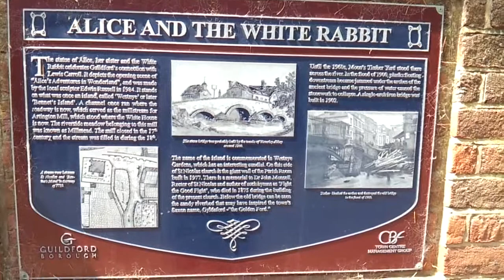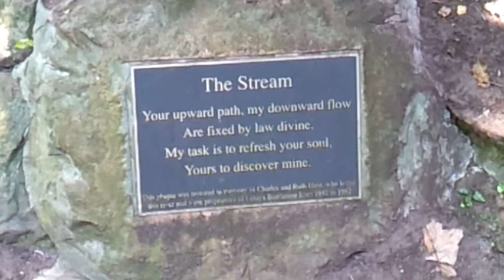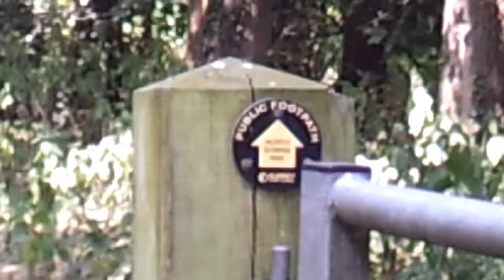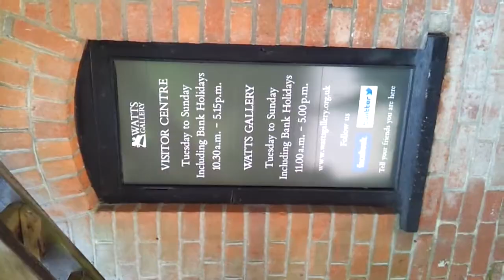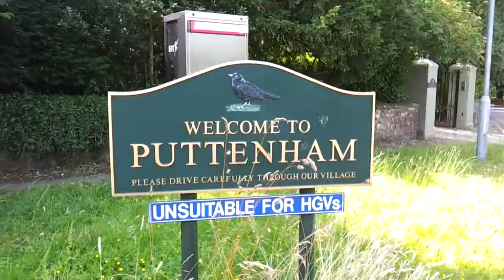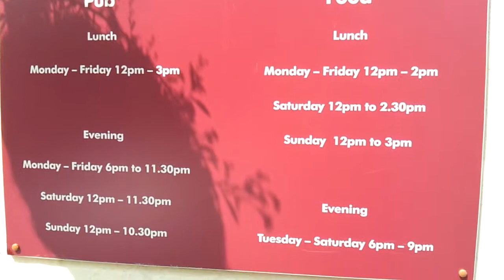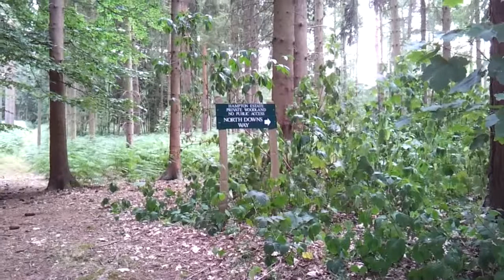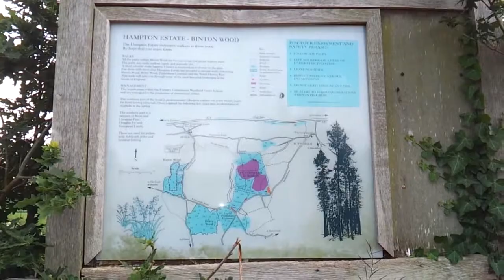North Downs Way: Guildford to Farnham. 17/7/13.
Around 11 miles of walking the North Downs Way, in reverse...